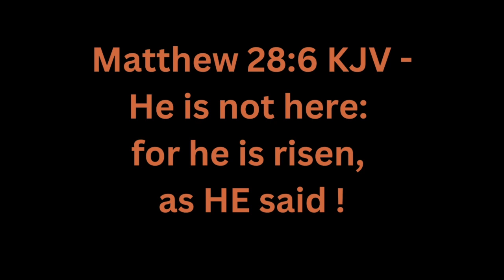HALLELUJAH COVER - DEBORAH WOODSON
WWW-WOODSON